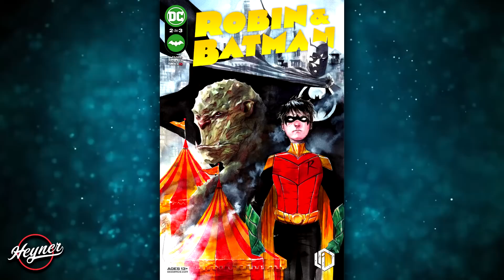Batman Le Entrega Su Primer Traje a ROBIN (2021) | Robin & Batman #02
Historia Triste del Primer Robin. Robin & Batman #02